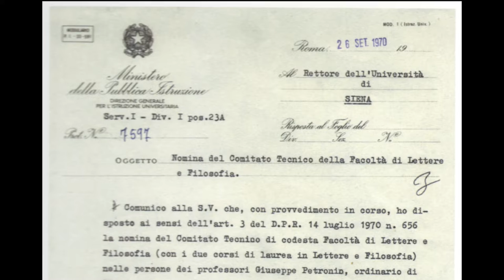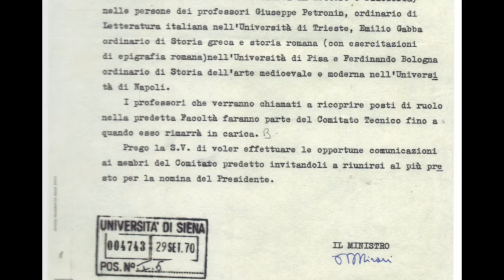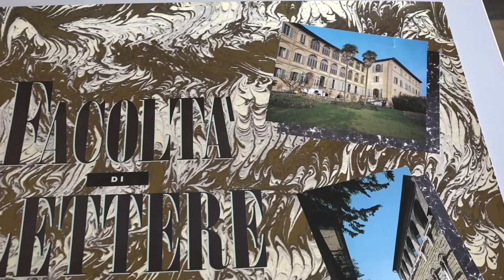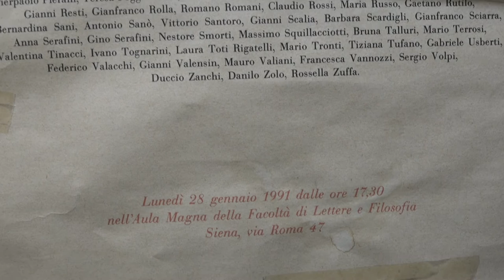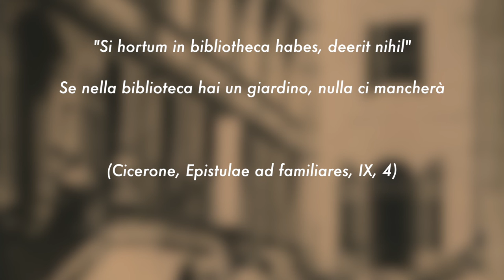Stagioni di un giardino Puntata 2/3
LE STAGIONI DI UN GIARDINO - 2° RACCONTO

Ecco a voi il primo racconto sulla storia e le persone che vissero il giardino di Fieravecchia.
Un progetto a cura di Rosalba Coppolaro, Agnese Cottu, Gabriele Limardo, Ilaria Laurus Mennuni - Servizio Civile Universale 2019/20 per la Biblioteca Umanistica di Siena